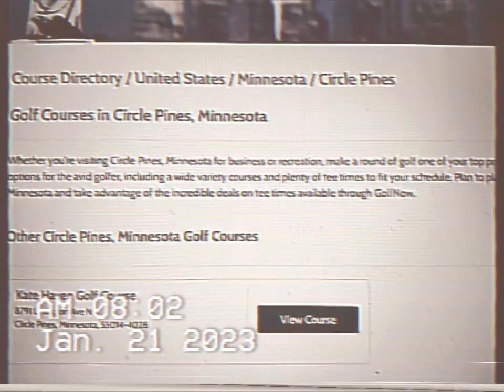NBC GOLF IN CIRCLE PINES MN